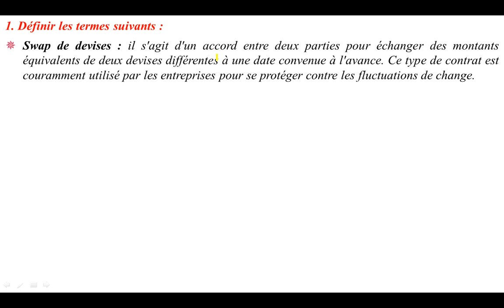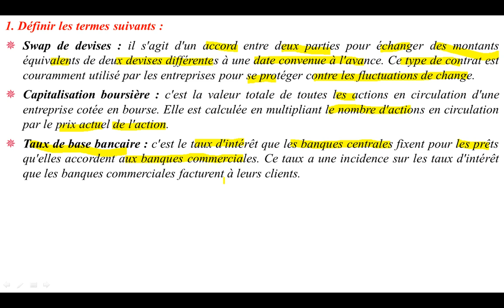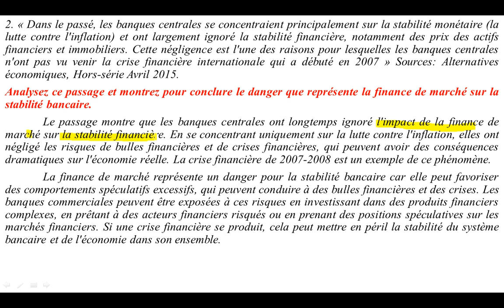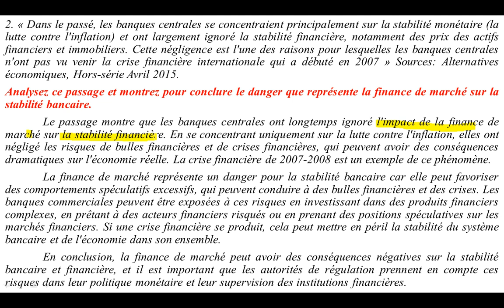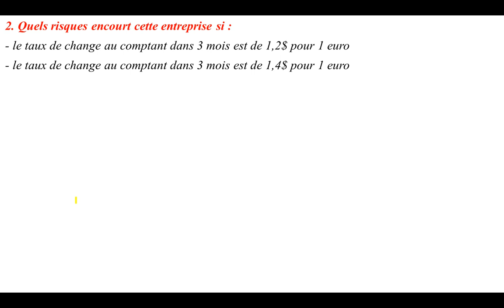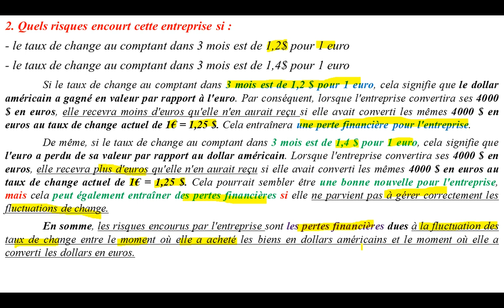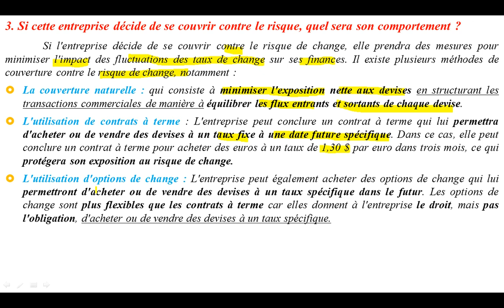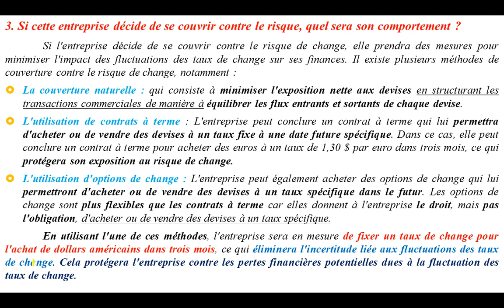Économie Monétaire S4: Correction Examen 2016 Prof Hmimida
1. Définir les termes suivants :
Swap de devises
Capitalisation boursière
Taux de base bancaire
2. « Dans le passé, les banques centrales se concentraient principalement sur la stabilité monétaire (la lutte contre l'inflation) et ont largement ignoré la stabilité financière, notamment des prix des actifs financiers et immobiliers. Cette négligence est l'une des raisons pour lesquelles les banques centrales n'ont pas vu venir la crise financière internationale qui a débuté en 2007 » Sources: Alternatives économiques, Hors-série Avril 2015.
Analysez ce passage et montrez pour conclure le danger que représente la finance de marché sur la stabilité bancaire.
3. Une entreprise française importe du matériel informatique, des États-Unis pour une valeur de 4000$. Les données sur les cours de change sont les suivantes:
Cours au comptant : 1€ = 1,25 $
Cours à terme à 3 mois : 1€ = 1,30 $
1. Définir la position de change de cette entreprise ?
2. Quels risques encourt cette entreprise si :
- le taux de change au comptant dans 3 mois est de 1,2$ pour 1 euro
- le taux de change au comptant dans 3 mois est de 1,4$ pour 1 euro
3. Si cette entreprise décide de se couvrir contre le risque, quel sera son comportement ?